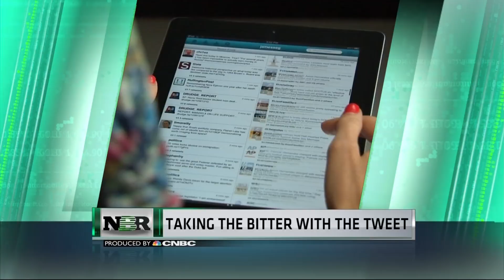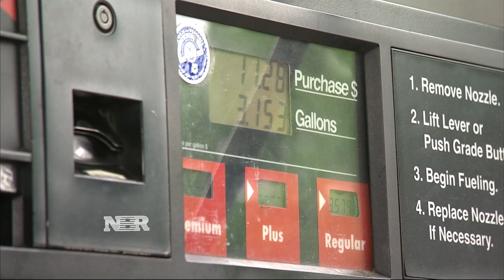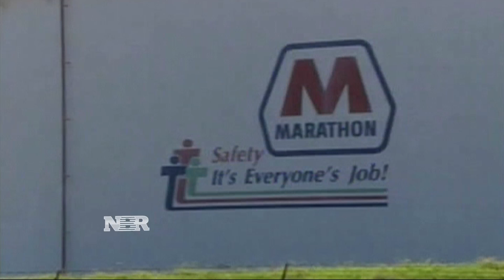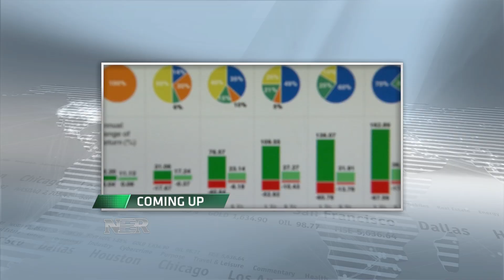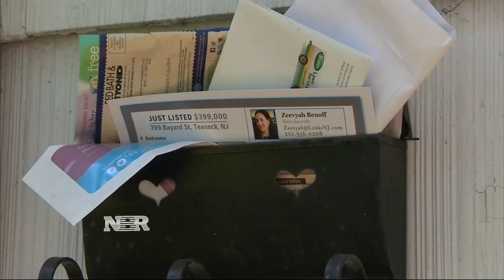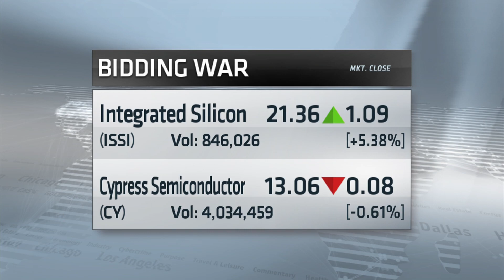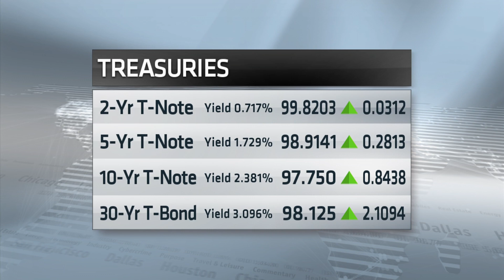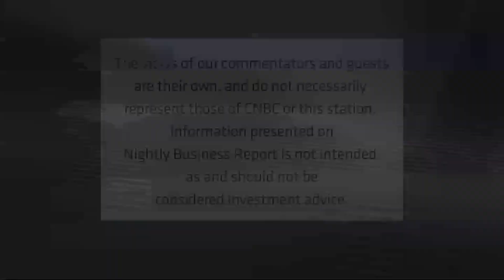Nightly Business Report — June 11, 2015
Tonight on Nightly Business Report, the latest report on retail sales shows Americans have not forgotten how to spend and that could be good news for the economy. And, is there one retirement investment that’s better than owning individual stocks?